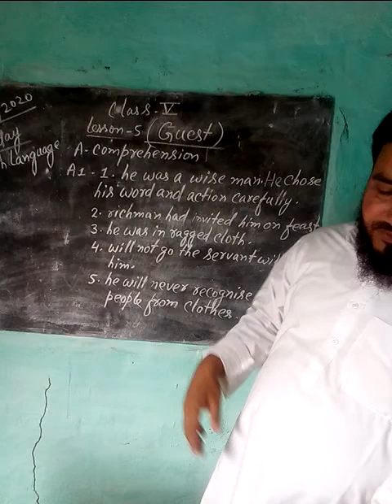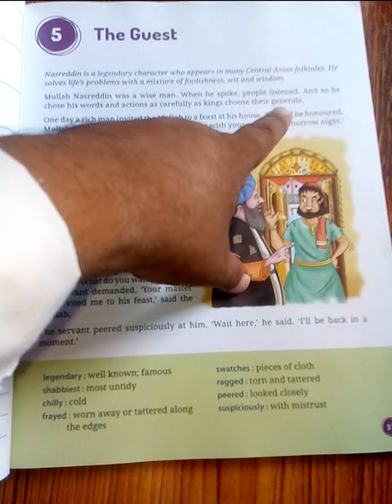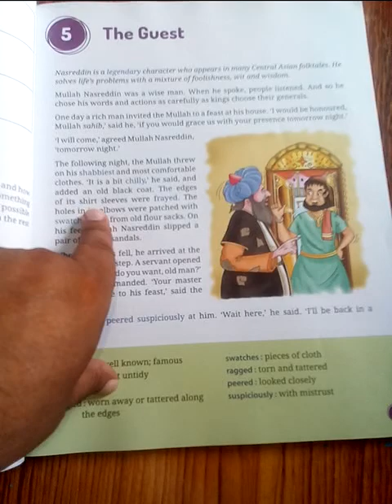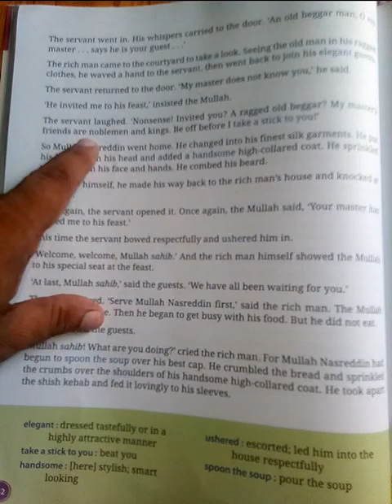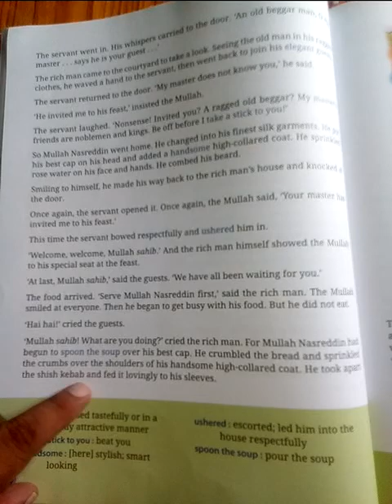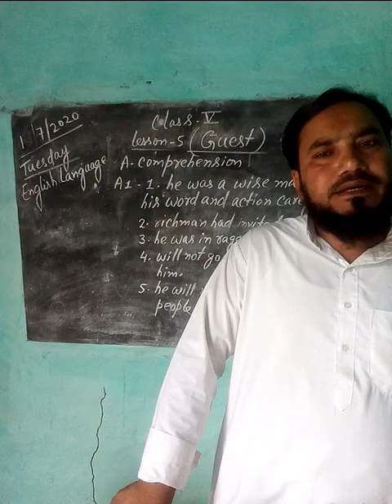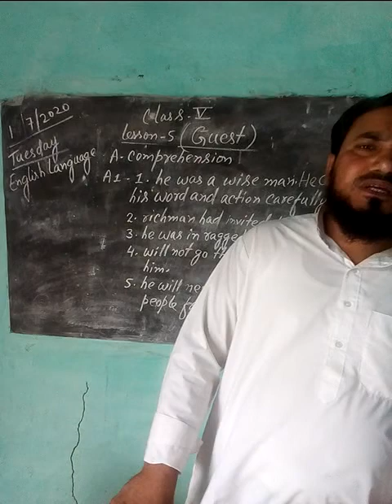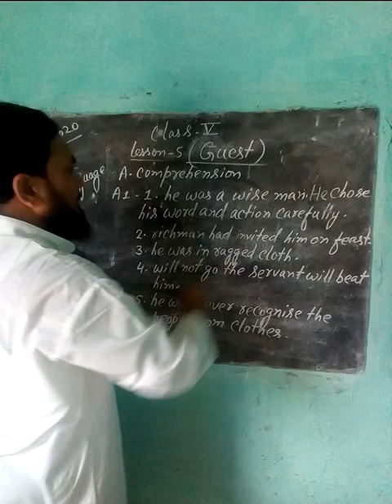English Language Class 5 Lesson 5 ( 1st day )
This content have answer of A1 ( comprehension ) from Lesson - 5 ( Guest )